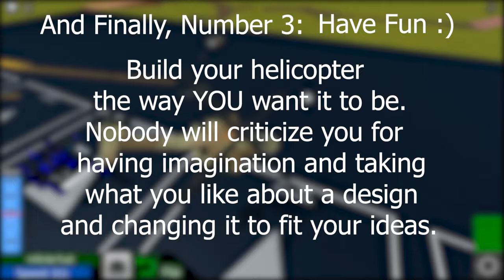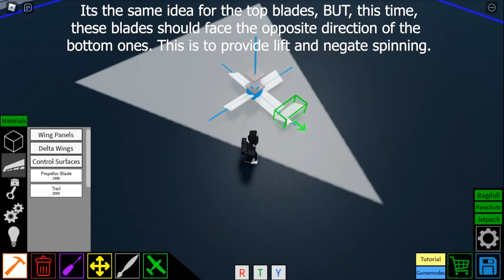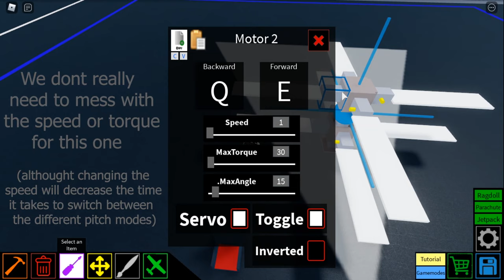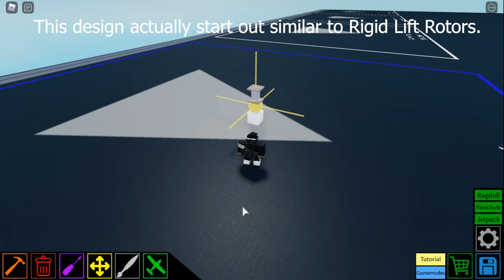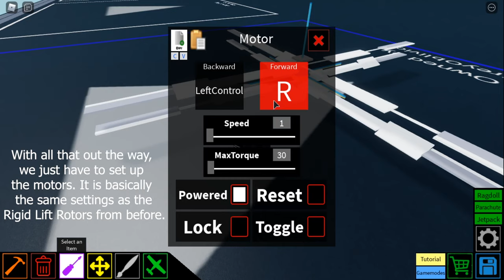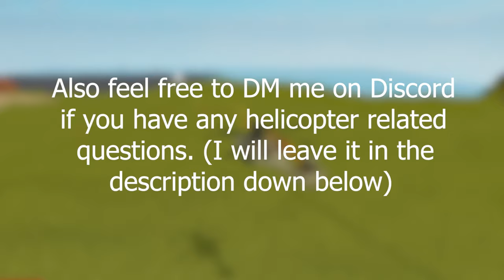Plane Crazy - Helicopter Basics | Ep. 1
Episode 1 of the series where I teach you, the basics for Helicopter creation in Plane Crazy. (And before you ask, I do not plan on making full heli tutorials, as it kinda ruins the point of the game.)

Hopefully Episode 2 will be out within the coming weeks.